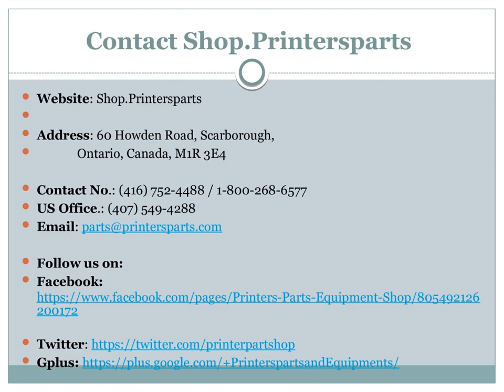Buy Polar Parts & Accessories at-Shop.PrintersParts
Printers Parts & Equipment Parts and Supplies store also known as Shop.Printers Parts collects wide range of Polar Parts & Accessories at our web store. You can get all Polar Parts & Accessories on our web store at an affordable price rate.